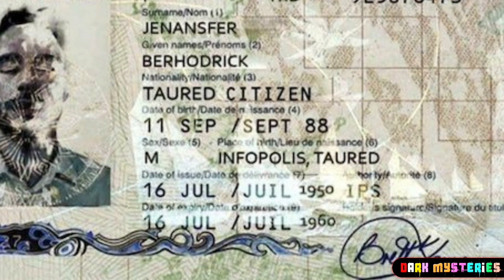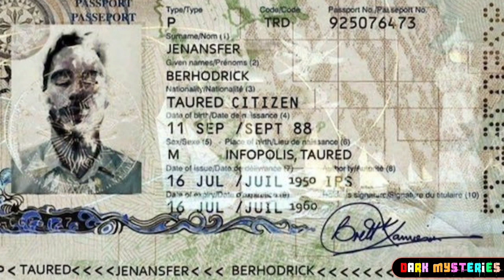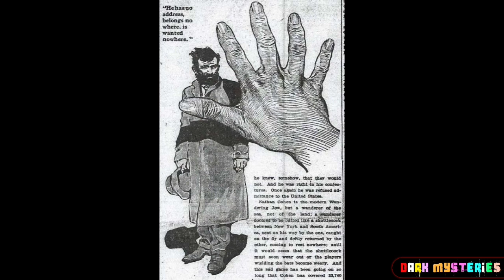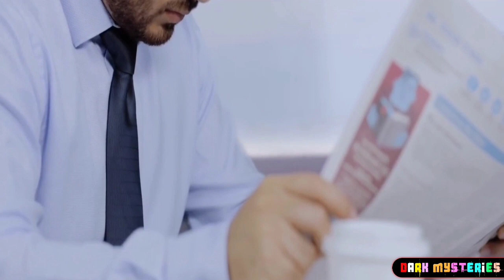Time Travel - 2 వేరే ప్రపంచం నుండి వచ్చిన వ్యక్తులు...